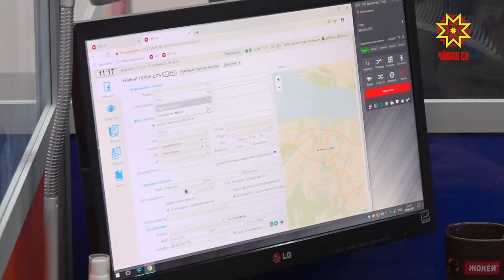Ачасем те шар кураççĕ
Çу кунĕсенче шар курса пулăшу ыйтакансен хисепĕ яланах ӳсет. Ку тапхăрта катастрофа медицинин тата васкавлă пулăшу паракан центрăн ĕçченĕсене уйрăмах йывăр килет.